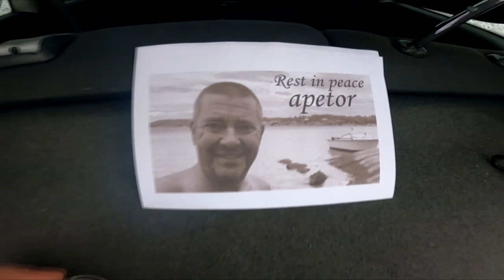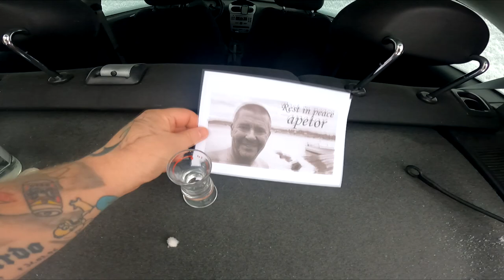German Tribute to apetor | Rest in Peace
apetor on YouTube